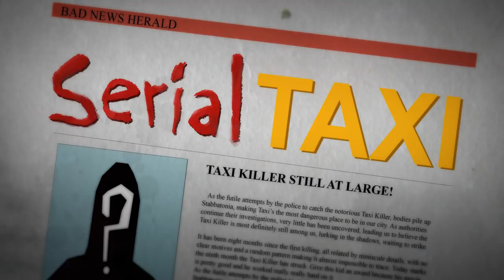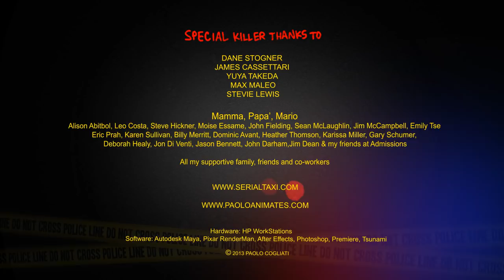Funny CGI 3d Animated Short Film ** SERIAL TAXI ** [ Award Winning ] Thriller by Paolo Cogliati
We hope you enjoy this funny cgi movie for kids called SERIAL TAXI, a CGI 3d Animated Short film by Michelle Yi and Yaron Farkash from Ringling College. Featured

FILM SYNOPSIS: On a dark stormy night, a young business woman takes a chilling ride when she realizes her cab driver could be the notorious Taxi Killer.

to watch full films, cgi short animated films and VFX movies.

FILM CREDITS: All visual aspects by Paolo Cogliati ), Voice Acting : "Boris"/"Newscaster" by Jonathan Cooke, "Girl"/"Radio Singer" by Rebecca Parham, Sound Design : Mutante Media